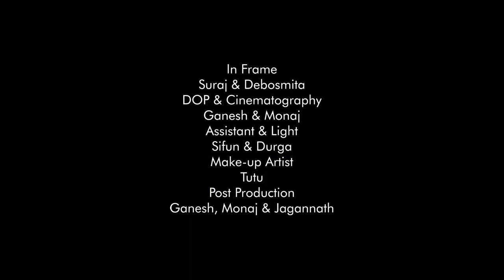Pre-wedding trailer Suraj❤️Smita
Pre-wedding shots